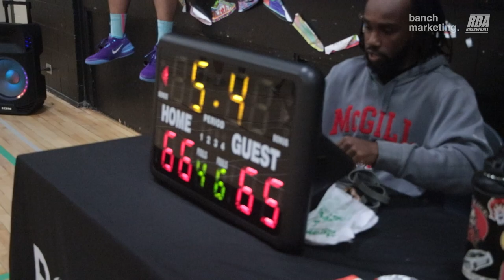Surrey Fall Wknd Rec - Showtime vs TMCBC - Roundball BC Mens Basketball League